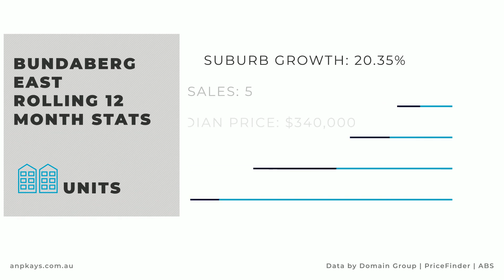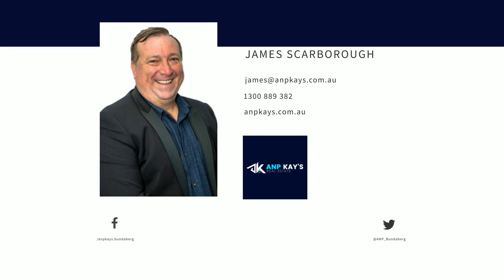Market Wrap Report for September 2023 in Bundaberg East